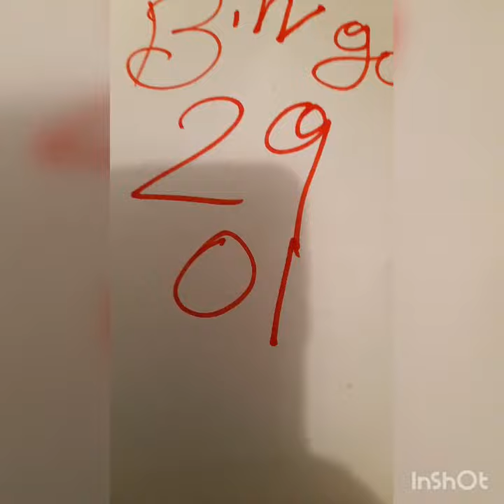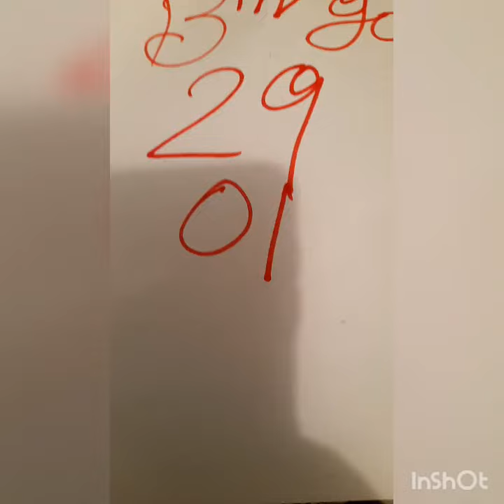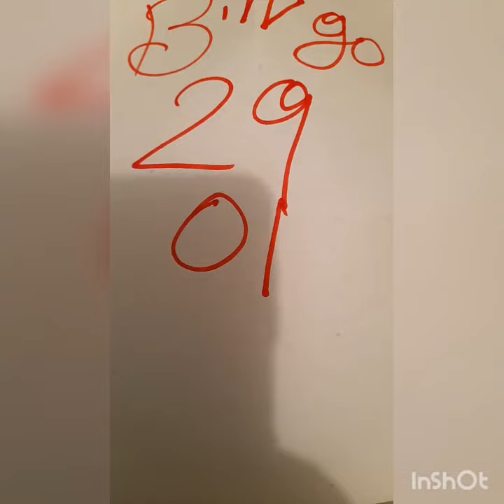bingo 2⃣9⃣💯0⃣1⃣/8/12/2022 Georgia ny